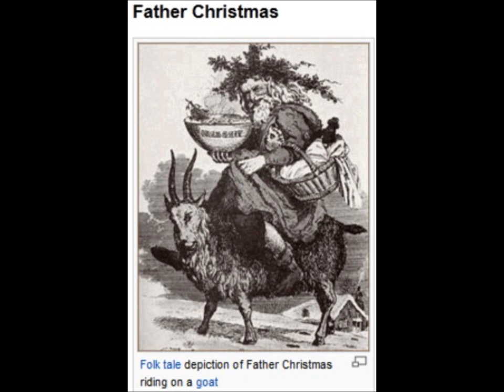TaskTool - Nightmare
Nightmare